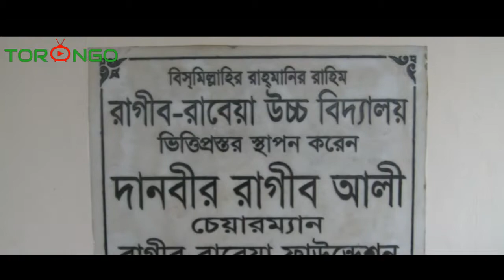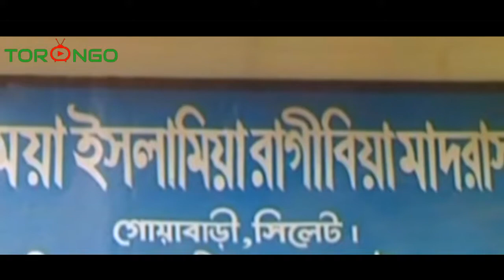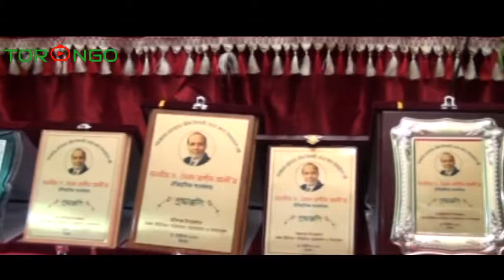বাংলাদেশের গর্ব তুমি__ bangladesh ar gorbo tmi__ Abul kalam azad__tareq & monju bangla song 2018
বাংলাদেশের গর্ব তুমি__
সুর ও শিল্পী ঃ- তারেক এবং মঞ্জ
কথা ঃ- আবুল কালাম আজাদ

Torongo.Tv Twitter ID:

Torongo.Tv Instagram: